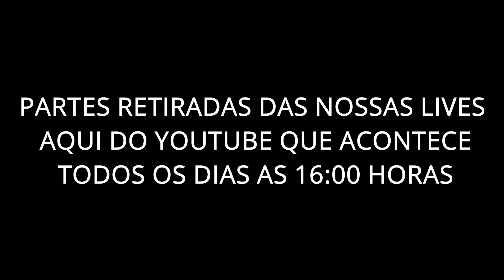STANDOFF 2 - A PARTIDA MAIS EMOCIONANTE QUE VOCE VAI VER NA SUA VIDA NO SO2 *bronze vs the legends*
nesse canal trago videos diarios de standoff 2 com gameplays,dicas,skins e outros conteudos relacionados a so2.